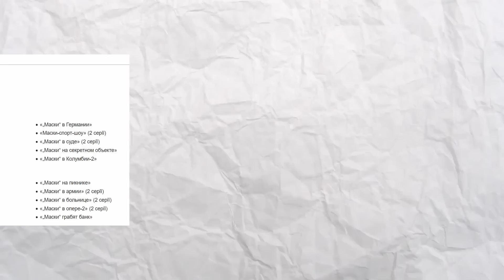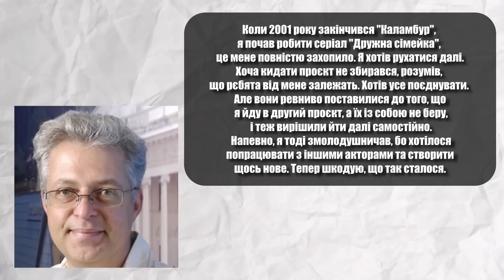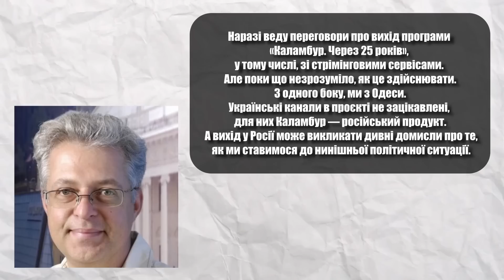КАЛАМБУР та МАСКІ ШОУ: що з ними сталось?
Співпраця:
*з питань співпраці в запроси інсти НЕ писати

Хочеш підняти мій настрій?